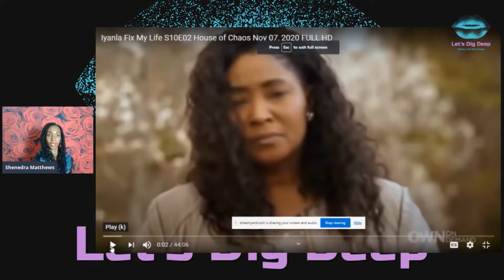Let's dig deep Causes of real family chaos